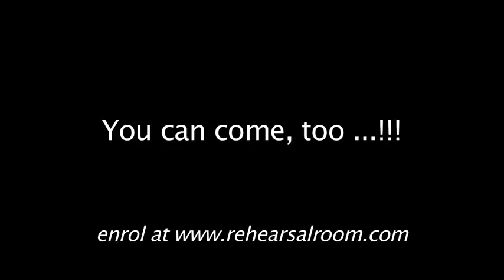Testimonial Promotion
Actors who have studied at The Rehearsal Room discuss this unique acting technique.